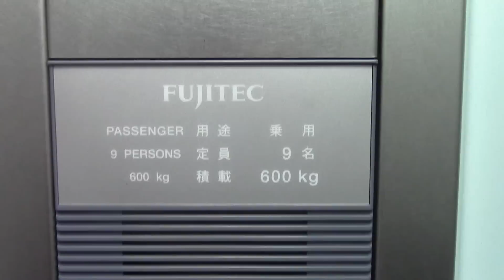札幌市厚別区内某マンションのエレベーター Part27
メーカーはフジテック製です。エクシオールです。

用途：乗用
定員：9名
積載：600kg
設置年:不明
アナウンス：あり
到着音：あり
車椅子操作盤：あり
エレベーター台数：1
機種：エクシオール
方式:ロープ式